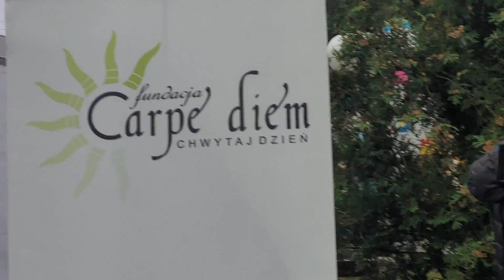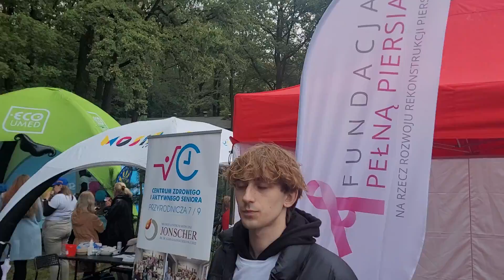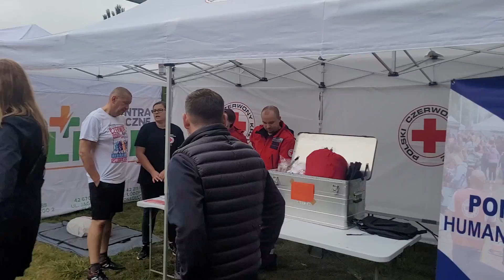CZERWPNA KARTKA DLA RAKA 2024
CZERWONA KARTKA DLA RAKA  BIEG DLA JAJ & SPACER DLA PIERS
Fundacja CARPE DIEM była współorganizatorem tego wydarzenia promującego profilaktykę nowotworową.
Arturówek 2024